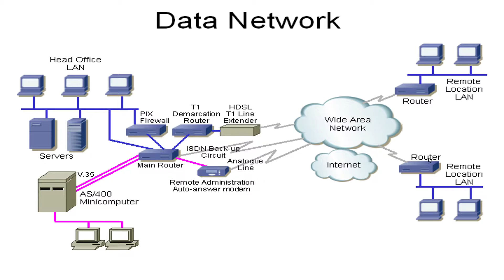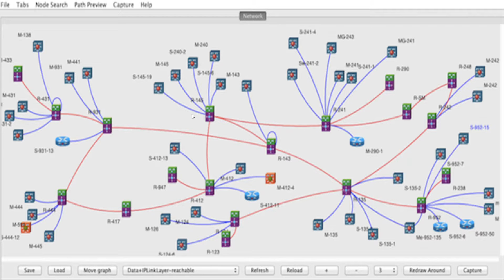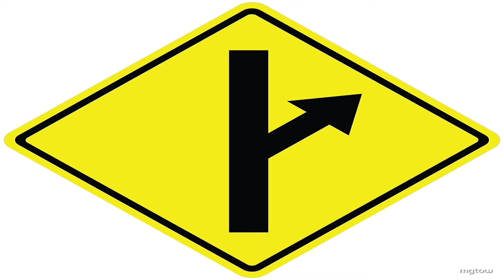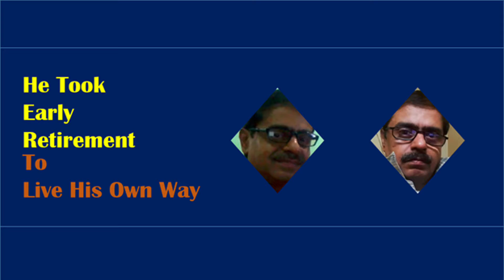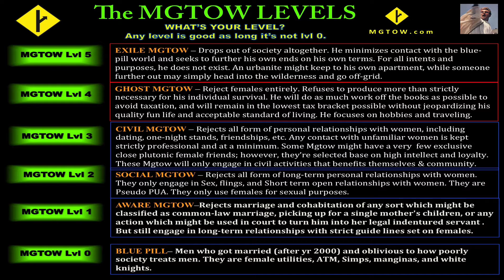MGTOW - The Battle Against Inflation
Ayyy was gud was gud, sorry, it is literally 2:30 AM as I type this, so excuse me for the colloquial slang that you might see in this description.

I DIDN'T WANT TO DO IT...but we gotta talk about MGTOW in this one. Had to do it eventually. It is simply just an exponential growth curve that cannot be ignored. The movement is not necessarily mainstream yet, but it is only a matter of time. Especially if these coronavirus semi-lockdowns continue raging across the western world, the movement will only gain more subscribers. Most men who are MGTOW at this point don't even realize that there's a name for what they're doing.

And that's simply how most cultural movements start. At first, it's the smart, awkward, whatever you want to call them, first movers - people on the fringes. These people already have been doing their own thing, moving natural, whether out in the open or just in private to themselves, so they pick up on the culture quickly, because it makes sense naturally. After this, the second movers come along; the ones who are ahead of the general pack of masses. Then, eventually the masses begin to trickle into it, and it is then no longer a fringe movement - it's become mainstream. At this time, then the trend will change, because everyone will be consciously aware of it by this time, and they'll have a name to match the concept. Right now, the movement is still in the hindbrain/limbic system/unconscious, whatever you want to call it, on a societal level (western society). When it gets to that frontal, then we'll have ourselves a mainstream phenomenon. That's what'll end up training the upcoming generation.

Ultimately, in reality, inflation is what the West is fighting as of now. The value of almost everything in these western societies, including people even, has been inflated. And the value of real work has been deflated, including that of the real work of a person (this is where hopefully my healthcare network will come in). Healthcare costs, as a result, are astronomical, and to take it back to the personal level, part of what I hope to accomplish with this channel and eventual healthcare network is to increase the value of person who is keeping themselves healthy, plain and simple. Let's see how it all goes.

Enjoy the video!! :O